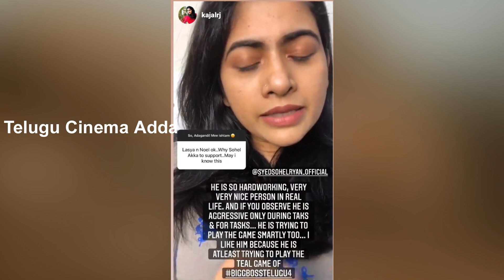RJ Kajal Comments on Bigg Boss 4 Syed Sohel Language | Abijeet | Telugu Cinema Adda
Telugu Cinema Adda is an entertainment channel in which we will provide all telugu movie updates. pawan kalyan's vakeel saab, chiranjeevi's acharya, ntr charan rrr and mahesh babu sarkar vaari pata movie and many more movie updates. for telugu movie news, tollywood updates, tollywood celebrities family and personal details , tollywood updates and all please subcribe our channel and click on the bell icon.